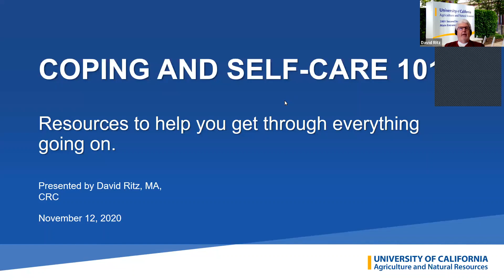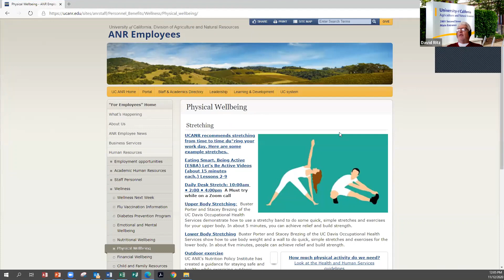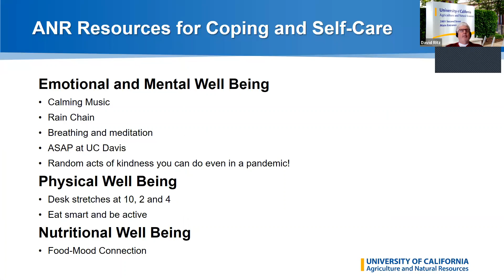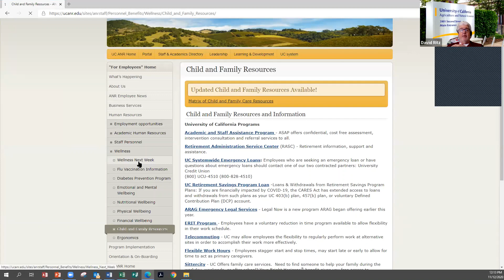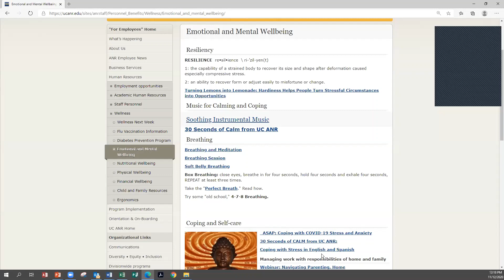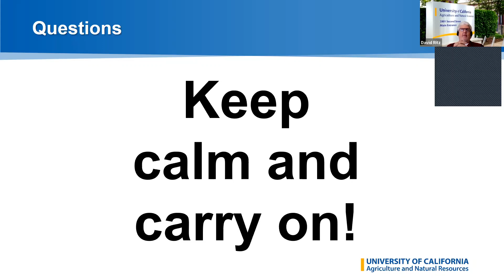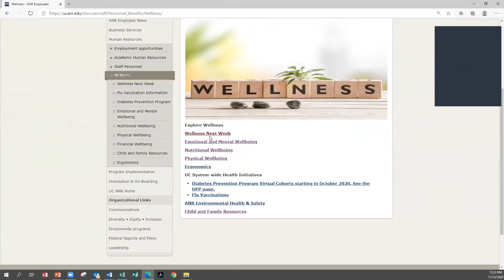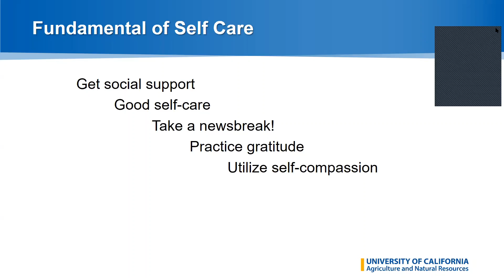2020 HR Brown Bag Series: Coping Skills and Resources